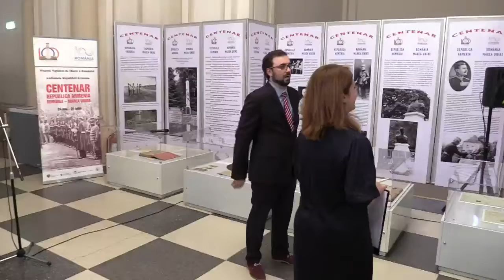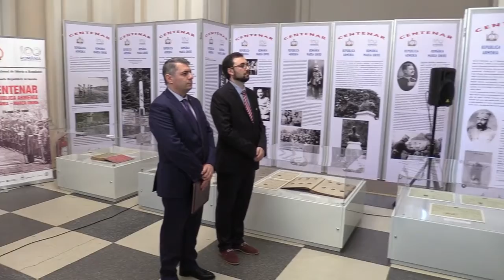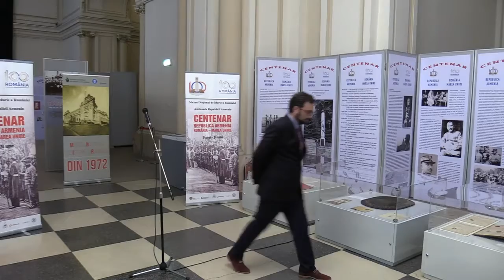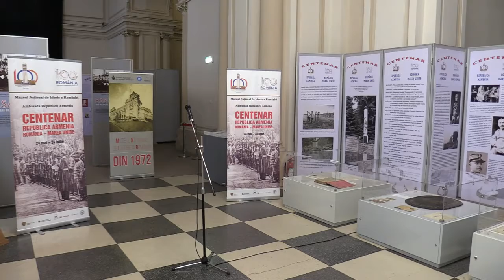Vernisajul expoziției „CENTENAR. Republica Armenia. România - Marea Unire”